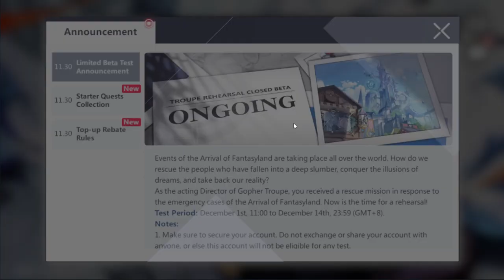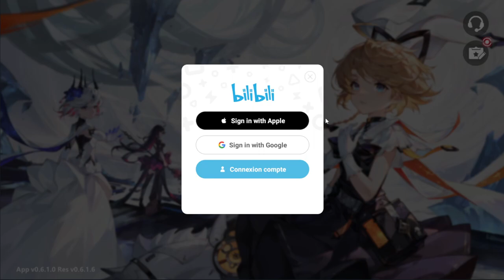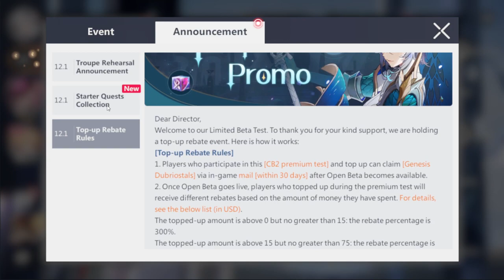HIGAN ERUTHYLL GAME PLAY BETA OUVERTE FR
HIGAN ERUTHYLL GAME PLAY BETA FR